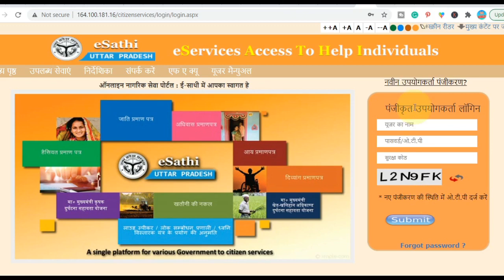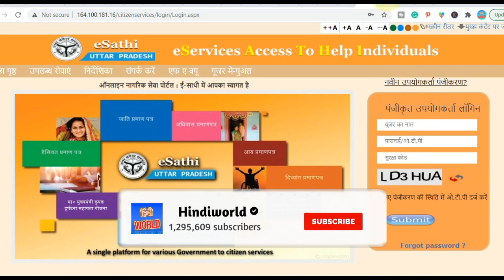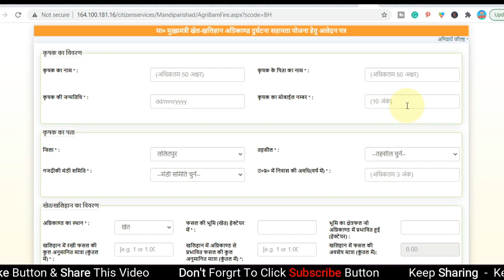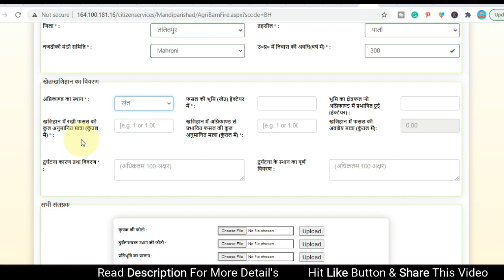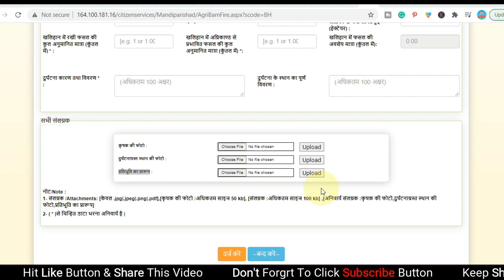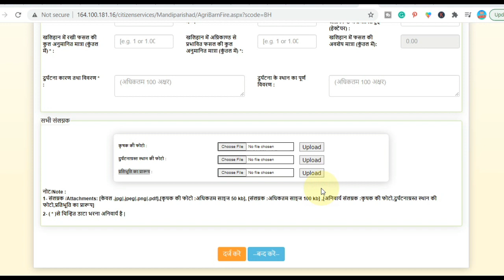फसल अग्निकांड दुर्घटना सहायता योजना आवेदन | Crop fire accident assistance scheme online application